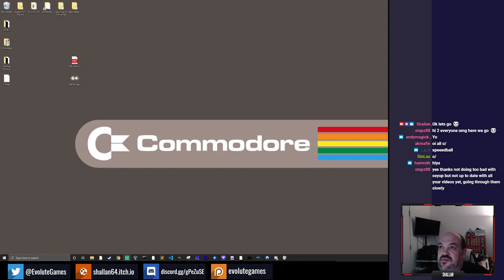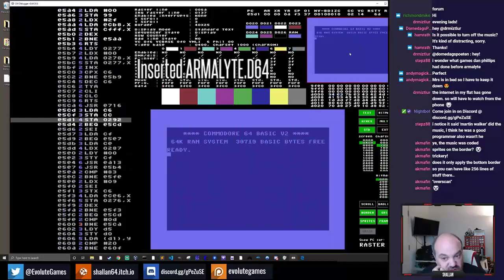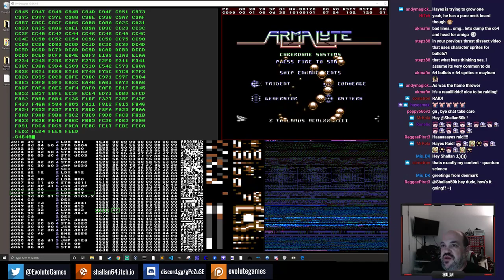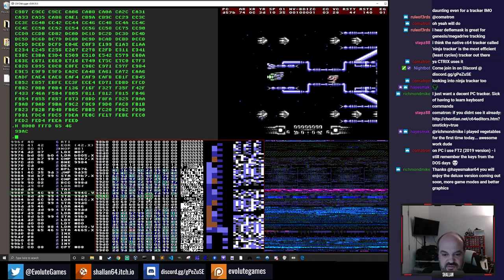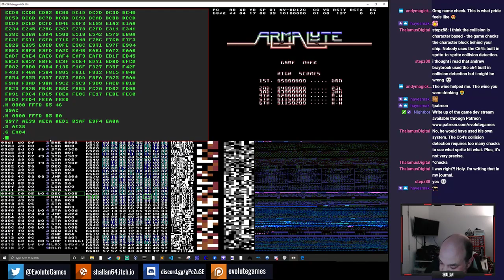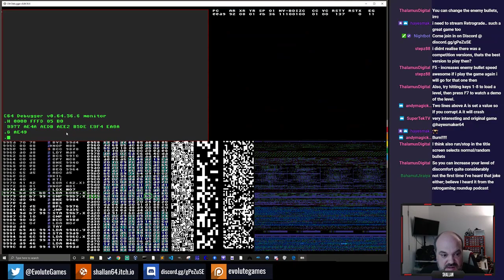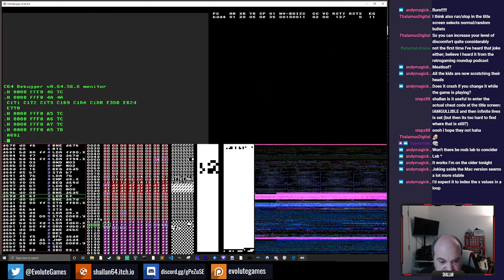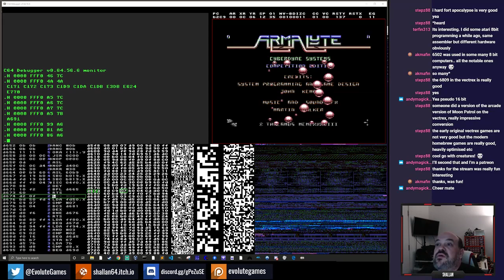Lets Dissect a Commodore 64 Game! - Episode 2 - Armalyte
Like Armalyte on the C64 and want to peek into how some of it functions? Then this video is for you!

We load Armalyte  into the debugger Look into how some of it works. Including opening the top and bottom borders and a brief introduction to how sprite multiplexing works